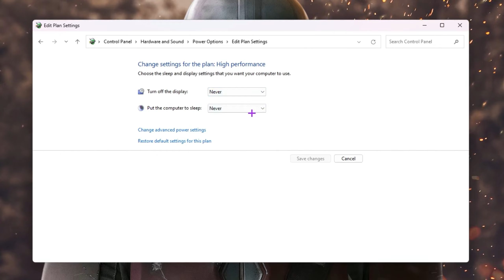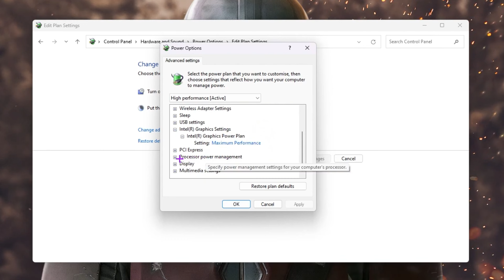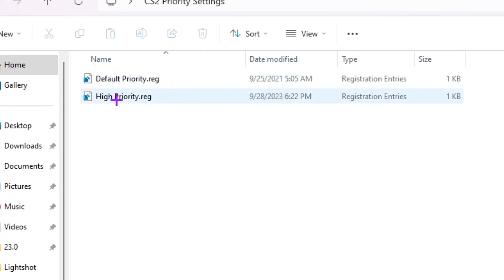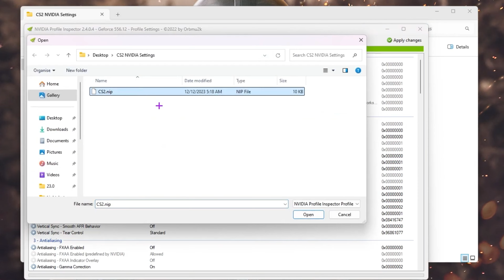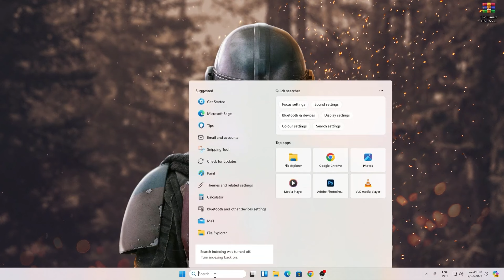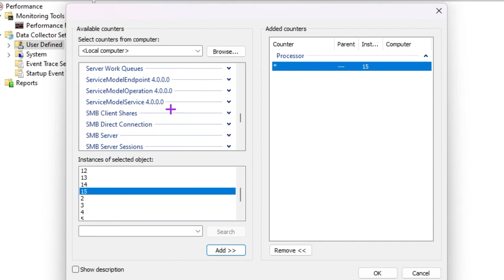🔧How To Boost FPS, FIX Lag & FPS Drops In CS2 | Counter-Strike 2 Max FPS | Best Settings!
In this Video, shows you how to Boost FPS in Cs2, Optimize Counter-Strike 2, Fix FPS Drops, Fix CS2 low FPS & shuttering on Any PC to get the absolute Better FPS and Performance. Using these methods will significantly Boost CS2 Game FPS. This guide is working on any Low-end to High-end systems, Desktop/Laptop PC's. By the end, you should have a High, smooth & Maximum Possible FPS with this Best CS2 Game settings.

Title: 🔧How To Boost FPS, FIX Lag, And FPS Drops In CS2 | Counter-Strike 2 Max FPS | Best Settings!